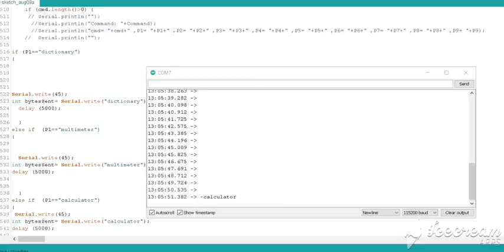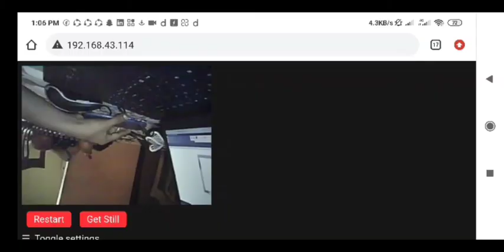ESP-32 Camera Arduino Image Processing